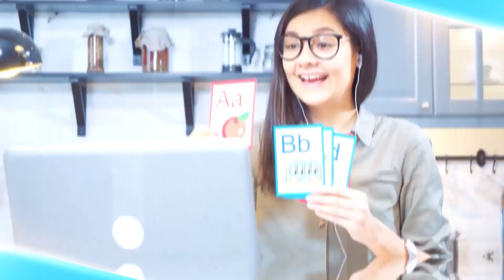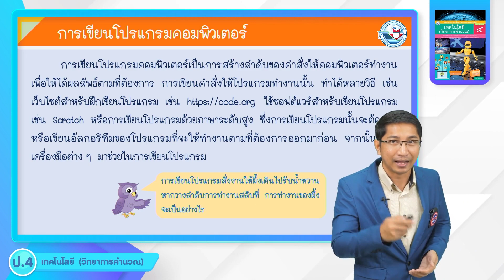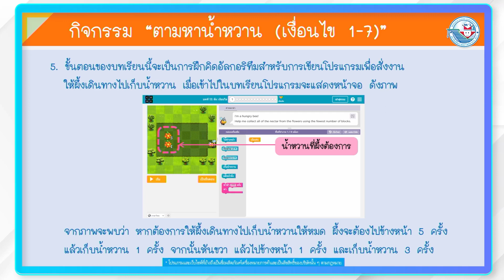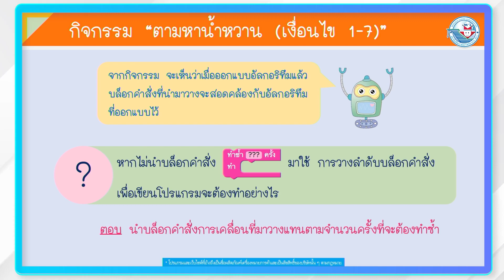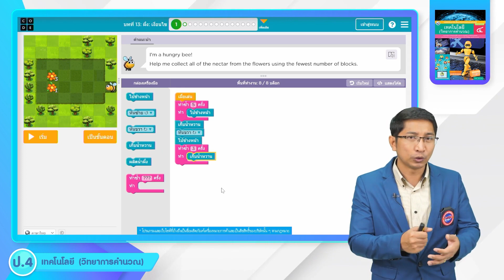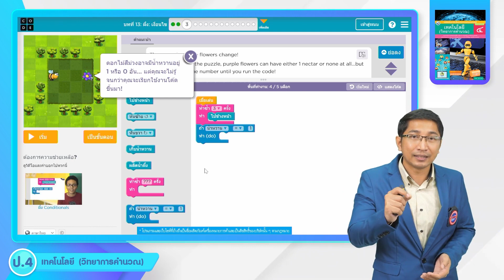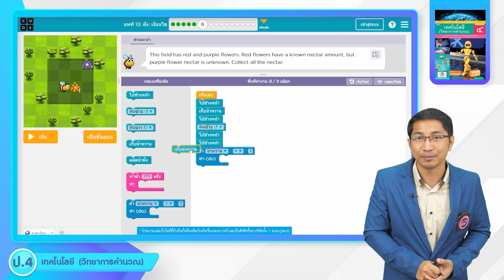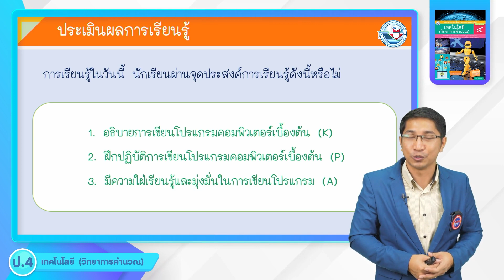ป.4 การเขียนโปรแกรมเบื้องต้น (2)